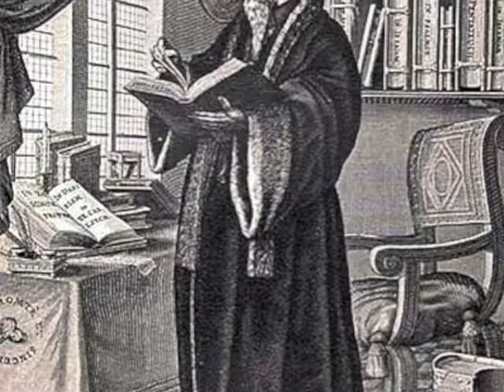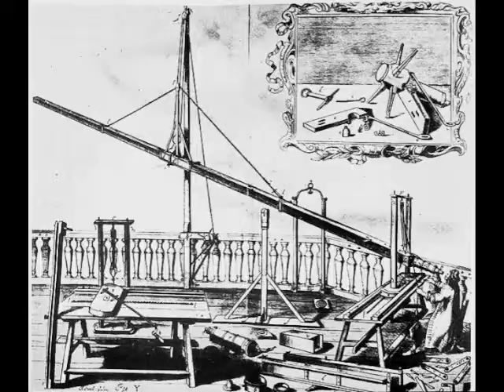Renacimiento Johannes Hevelius